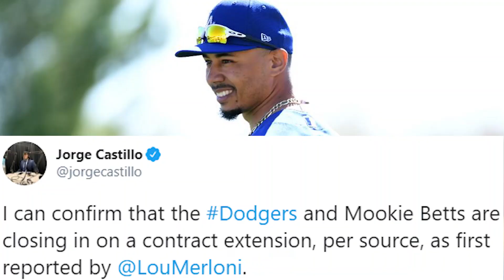Dodgers Fan REACTS to Mookie Betts SIGNING a 10+ Year DEAL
Reports have came out that a deal is expected to keep Mookie Betts in a Dodger uniform for 13 years at more than $380 million.

Dodgers Fan REACTS to Mookie Betts SIGNING a MASSIVE Contract